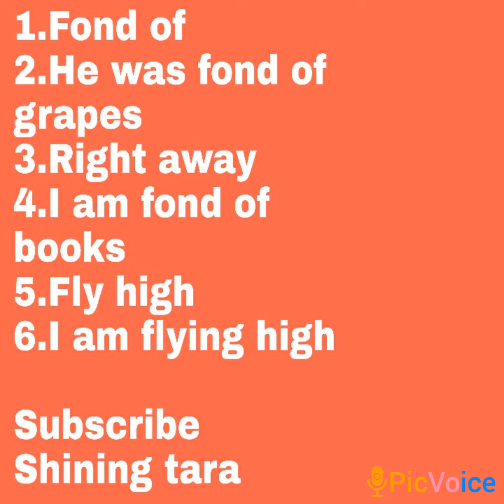Learn Daily English New Words Vlog 154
Learn Daily English New Words

Jai hind!!!